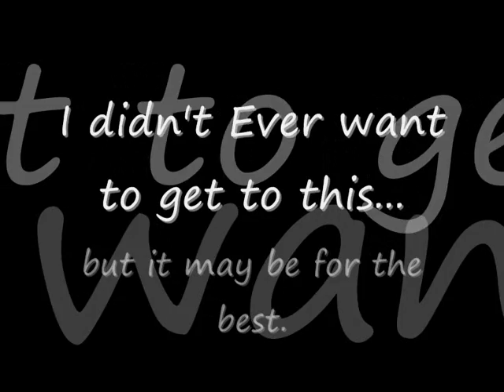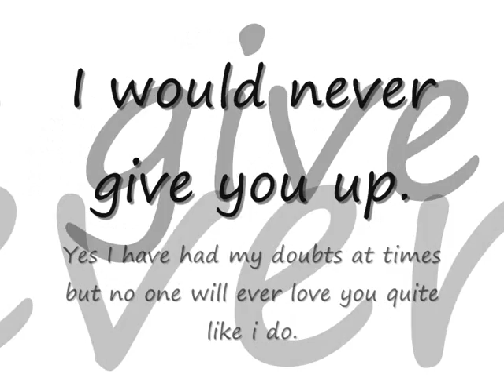Splodge *Maybe Goodbye???*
This video is pretty self explanitory :) Hope you like it and please comment and rate means alot to me :) Been going thriugh some pretty tuff times latley...and splodge has been there the entire time looking after me i have lost count the amount of times i have cried on his shoulder. I have told him all my secrets and he is my everything...without him i have nothing.

Love you kiddo x